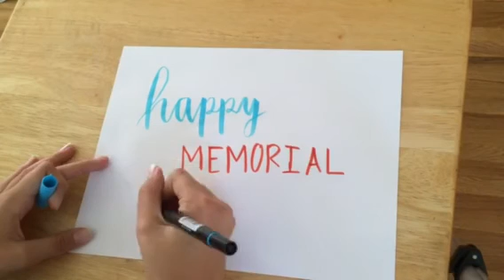Happy Memorial Day! Mini AGSM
I hope you guys had just as good a weekend as the dolls! Make sure you remember and thank all veterans this weekend...it's very important.